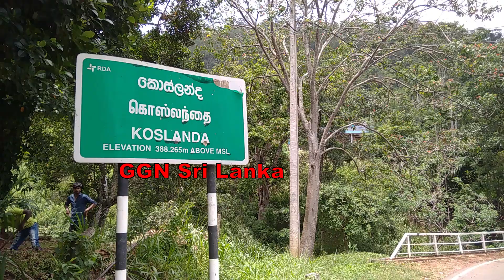ප්‍රතිකාර මධ්‍යස්ථානවල ධාරිතාවය ඉක්මවා ගිය පසු සිදුවන ඉරණම